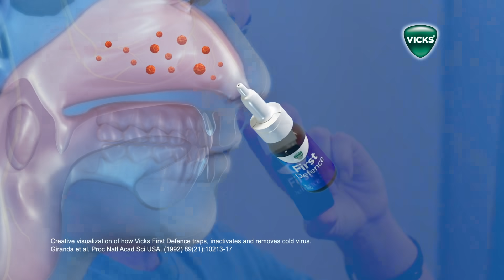VICKS FIRST DEFENCE New Zealand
VICKS First Defence with its unique gel technology can help trap, inactivate and remove cold viruses, to help stop a cold at first signs. Learn more by watching the film above.